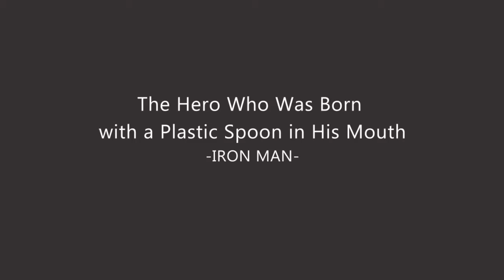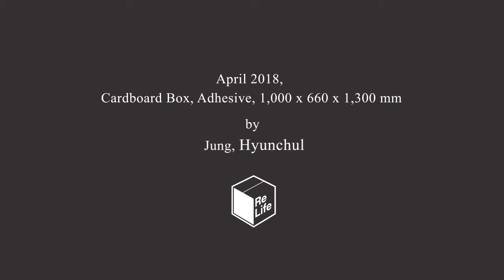(EN) Making IRON MAN with a Cardboard Box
"There is no useless life."
"Let's get rid of the idea of being abandoned."
"Let's start a new life."
My art work is upcycling art that makes sculptures using delivery boxes.The sad feeling of modern people living an easily abandoned life,The message is that you can always discover new possibilities.